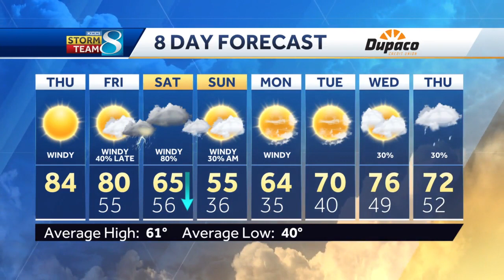Another day in the 80s with fire danger